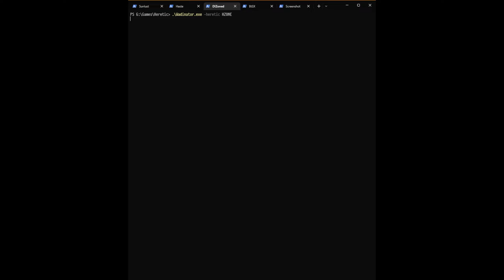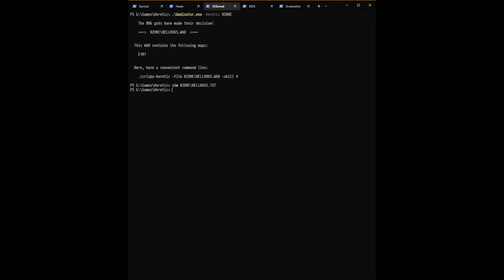H!Zone'd - HELLHOUS.WAD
Port Used: Crispy Heretic 5.11.1
Skill: Thou Art a Smite-Meister
WAD: HELLHOUS.WAD

This one was pretty solid!

Chapters:

00:00 WAD Selection #1
00:21 HELLHOUS.WAD: Text File
01:42 HELLHOUS.WAD: E1M1
07:38 Outro